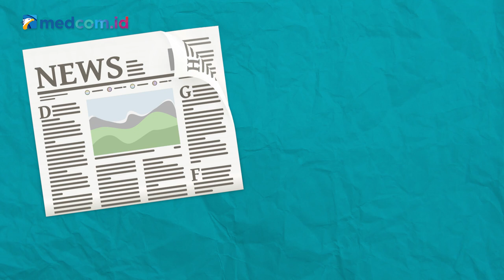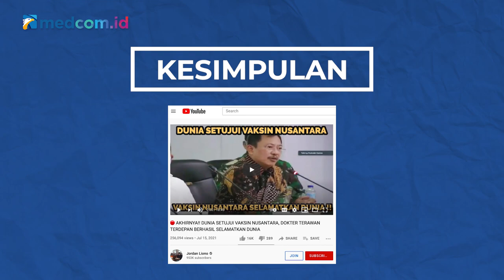[Ceki-ceki] Dunia Telah Menyetujui Vaksin Nusantara? Simak Faktanya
Beredar narasi yang menyebut dunia telah menyetujui Vaksin Nusantara. Narasi itu beredar melalui video di situs YouTube. Kanal Jordan Liono membagikan video itu pada 15 juli 2021.